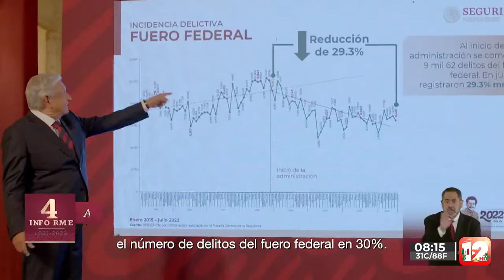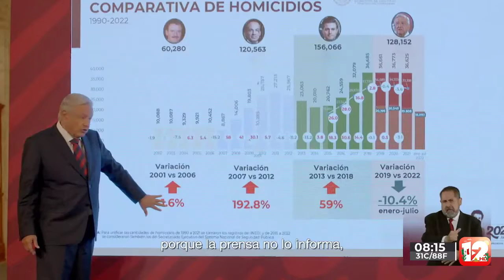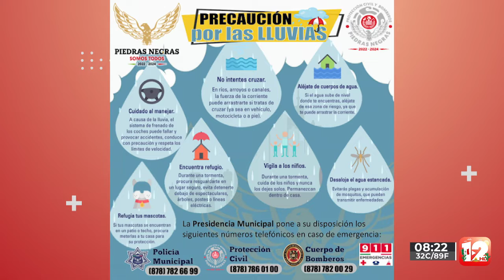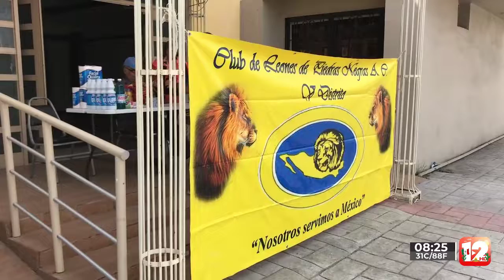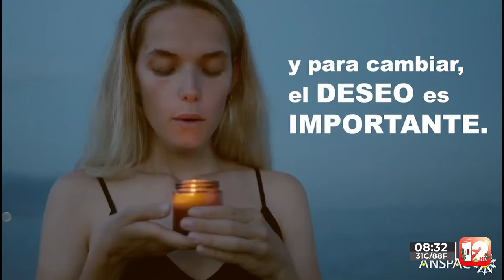TELEZÓCALO NOCTURNO│2 DE SEPTIEMBRE DEL 2022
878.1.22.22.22 │SMS & WhatsApp│ Escúchenos también en Recuerdo 96.7 FM